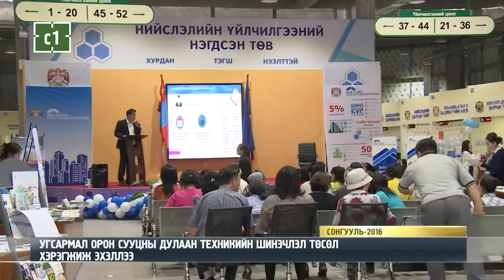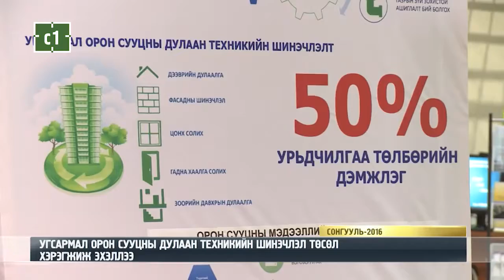УГСАРМАЛ ОРОН СУУЦНЫ ДУЛААН ТЕХНИКИЙН ШИНЭЧЛЭЛ ТӨСӨЛ ХЭРЭГЖИЖ ЭХЭЛЛЭЭ